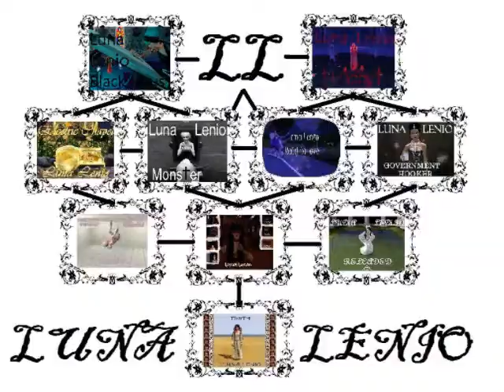Luna Lenio - Black Jesus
Luna